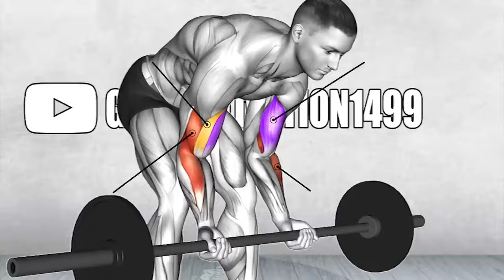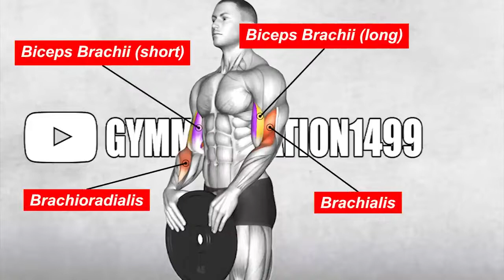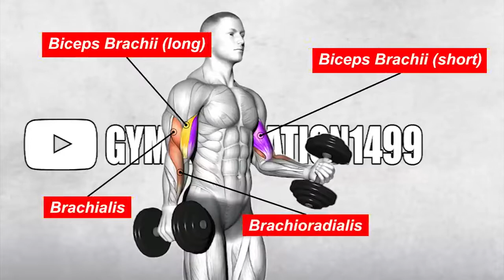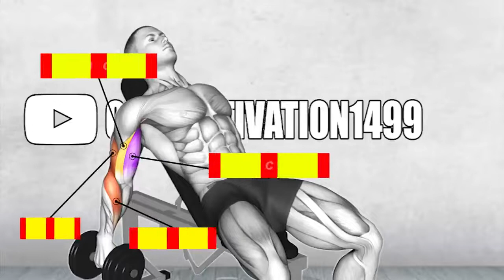7 most exercises to bulging biceps | BEST RESULTS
2022 workout mix - Train Hard
Workout Music 2022 🔥  Best Fitness & Gym Motivation Mix by Domzy Gym Motivation •  🔥  Fitness & Gym Motivation Music Mix by Domzy Motivation. Get fit with the best workout & gym beats out there. Workout Music 2022, Workout Songs, Gym Music, Fitness Motivation, Home Workout, Training Music, Dance Workout, Bass Music, Cardio Music, Treino, Crossfit Beats, Workout Motivation, Running Songs 🔔 Turn on notifications to stay updated with new uploads!  Workout, Fitness, Gym, Running in a 24/7 workout mix.

Workout City is dedicated to bringing you the best trap rap music and most motivating workout mixes to inspire you to workout.
Stay motivated!
 the bodybuilder, has educational and motivational videos about bodybuilding and fitness. If you want to see some transformations and positive results in muscle Building, then you are in the right place.